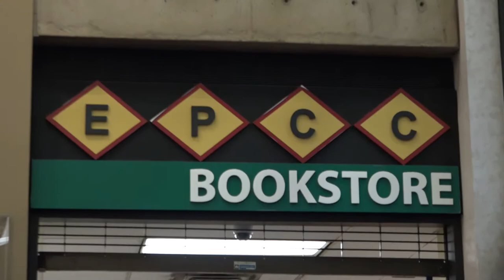EPCC BOOKSTORE B-ROLL